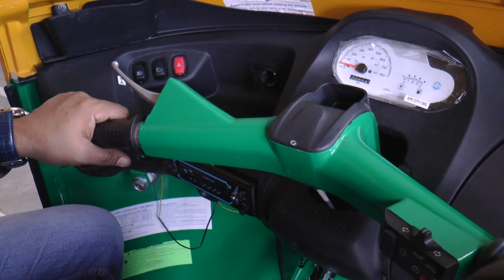PIAGGIO APE City 200 Piaggio Ape city Acclerator cable replacment tuteriol video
Ape City 200 is very reliable and trusted vehicle in Auto Industry - in this video, Education given on replacing Accelerator cable in filed, this is very easy way and after watching this video an body can replace easily